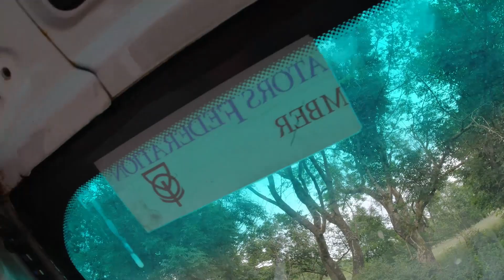Professional leak finder required (The leak situation goes from bad to worse 🤦‍♀️)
The van is finally back from the garage with a fresh new leak to deal with.  Sorry the videos haven’t been regular recently there is an update coming soon on what’s going on.